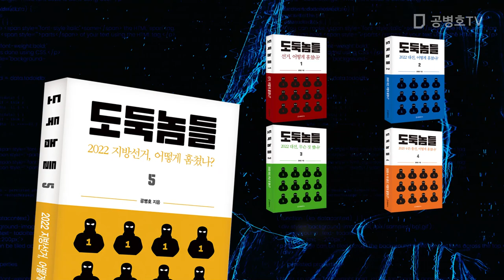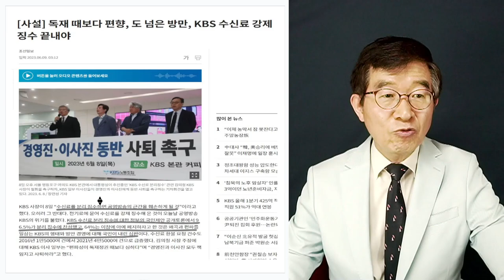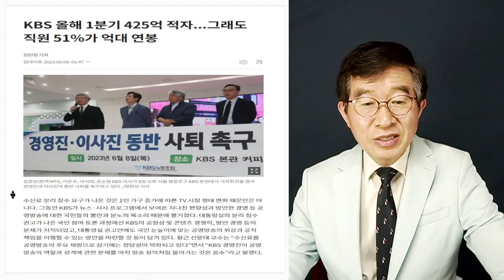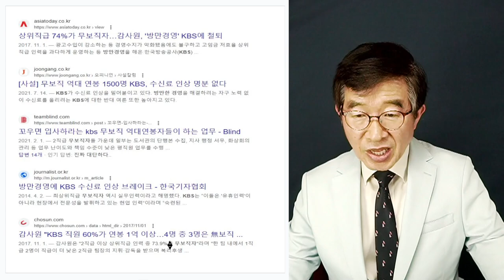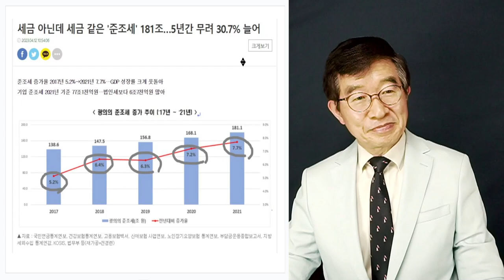세금충 나라 / 세금에 빨대를 꼽는 인간들, 왜 이렇게 많은가 [공병호TV]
Bitcoin : 3MTW849AkP2ftLeSK2teZHMmzLu7Z83s9U